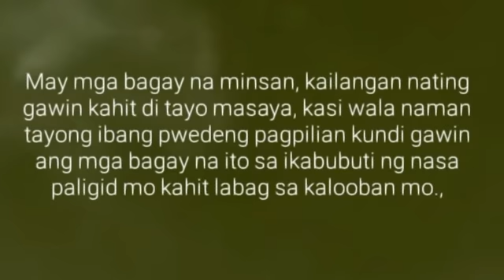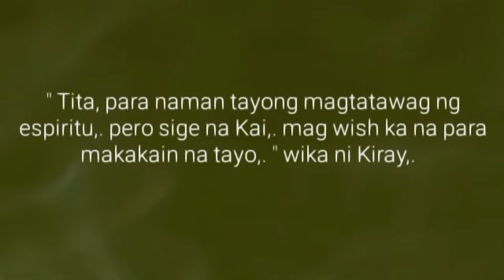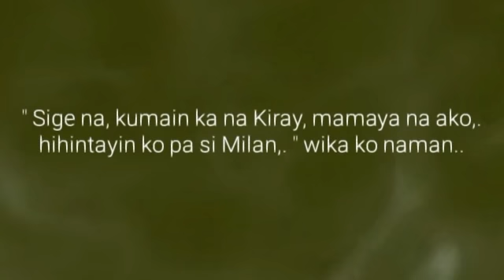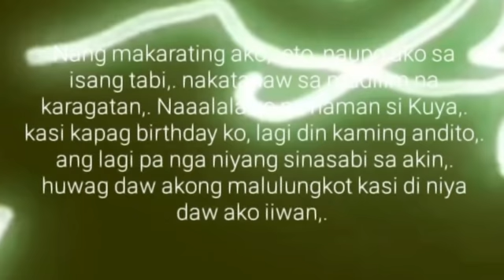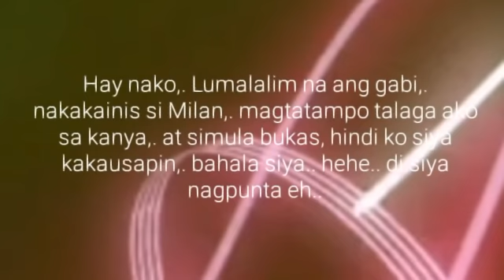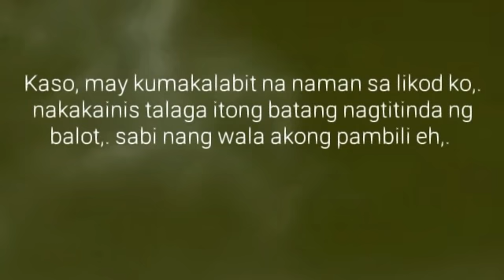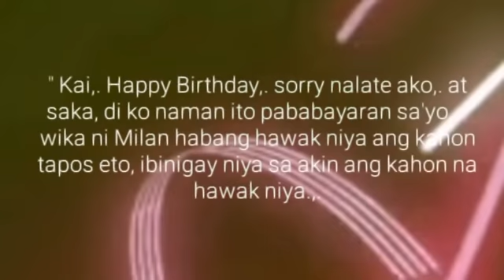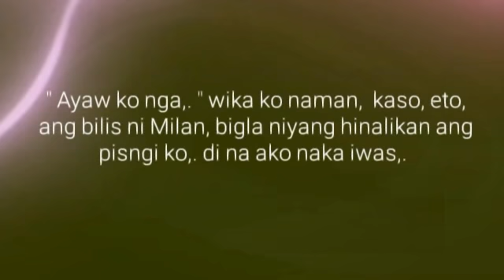Ang Binata sa Talipapa | Ep.12 | Yakap sa Dilim | Big Boss Lakan Stories | Pinoy BL Story